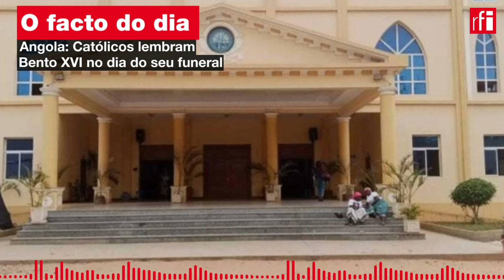O facto do dia 05/01/23 • ANGOLA • Católicos lembram Bento XVI no dia do seu funeral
Milhares de católicos angolanos prestaram uma última homenagem a Bento XVI, no dia em que o Papa Emérito foi a enterrar na Basílica de São Pedro, no Vaticano.

Texto por Francisco Paulo|RFI